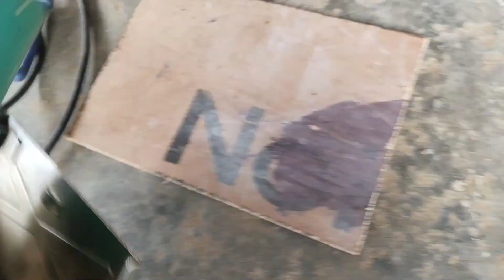कटर मशीन में प्लेट कैसे लगाएं।how to put plate in cutter machine